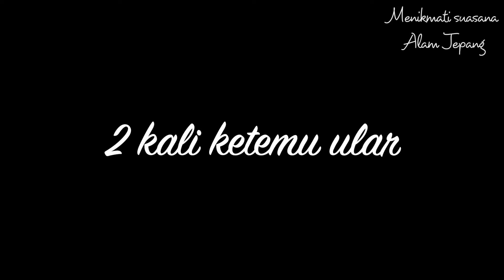CAMPING DI JEPANG, TENANG & DAMAI RASANYA | KESERUAN DI MUSIM PANAS di KIDO DAM 木戸ダム姫路